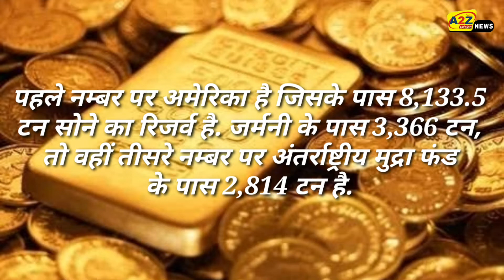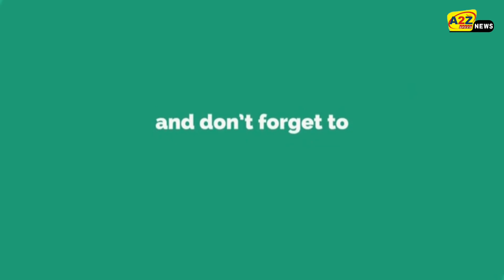सोनभद्र का सोना भंडार बदलेगा किस्मत, 40 साल की खुदाई के बाद मिला 3000 टन सोना। Sonabhadra Gold।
Gold reserves of Sonbhadra will change luck, 3000 tons of gold found after 40 years of digging.

People of Sonbhadra and Hardi area of ​​Sonbhadra in Uttar Pradesh are very happy. The reason for his happiness is the administration's report which confirms that two hills of Hardi village area of ​​Sonbhadra have large deposits of gold, uranium and many metals and ores. There is a shocking disclosure in this report.

According to this report, 3 thousand tons of gold reserves have been found in the hills, the government is going to further process the auction. At the same time, it is estimated that as of now India has a very low number in the world in terms of gold reserves, but with the gold reserves in Sonbhadra, it will come in second place in the world in gold production.

According to the information, the first number is America, which has a reserve of 8,133.5 tonnes of gold. Germany has 3,366 tonnes, while the International Monetary Fund has 2,814 tonnes at number three. After this comes the number of Italy, France and Russia.

In the Sonbhadra district of Uttar Pradesh, there is an atmosphere of excitement among the people of the entire area due to the finding of gold reserves. It is being told that in a dozen villages including Hardi village, Mahuli village, there is hope for getting employment and development of the area.

It is being told that the gold of Sonbhadra is five times more than the current gold reserves with the government. After the UP government has confirmed the stock of gold and uranium, the process of auctioning the mountains is about to begin.

Now after the report of District Administration and Mineral Department, the activities of the government have also increased. The administration says that mining will begin after the auction process is completed, which will provide employment to about five thousand people in the area.

Now the government has agreed to auction these gold blocks through tendering. For this, the government has also constituted a 7-member team. Through this team, Geo tagging will be done for the entire area.